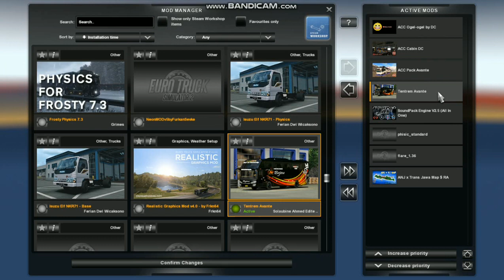ACC Pack Avante SA - Euro Truck Simulator 2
Map ANJ x Transjawa
My Game version - ETS2 V 1.36